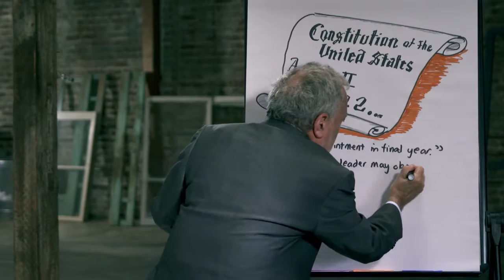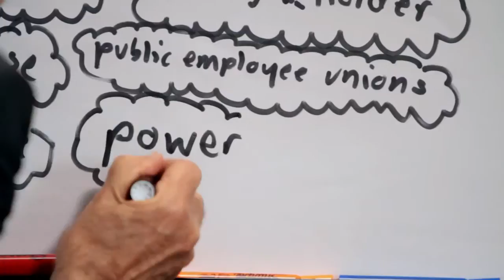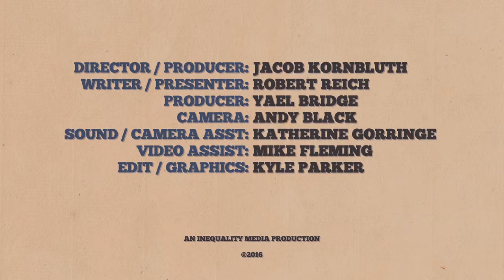How to Fix the Supreme Court